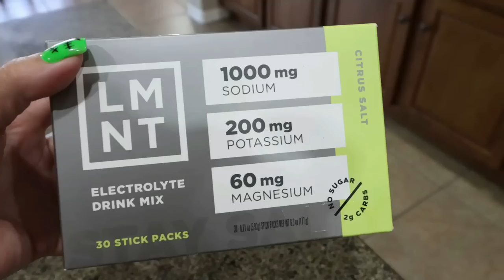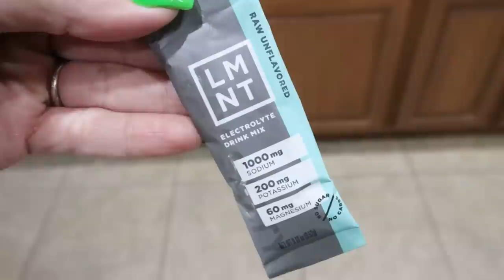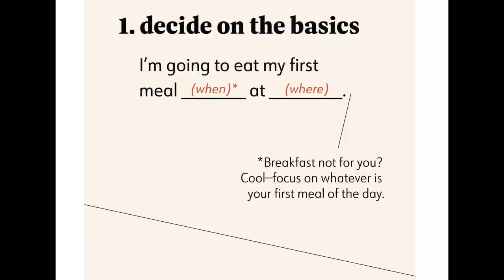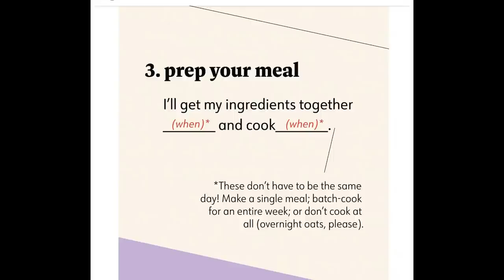WEEKLY WW WEIGH IN- I AM MAKING SOME HUGE CHANGES! - WEIGHT LOSS TIPS - WEIGHT WATCHERS!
HAPPY FRIDAY!  I am making some BIG changes and I'm excited about it!! How was your week? Enjoy! XO

to get your free sample pack with any purchase!

$30 OFF!!

🎉NUTRITION CHANNEL!!!

Code JENNSWWJOURNEY

Code- jennswwjourney

Code- jennswwjourney